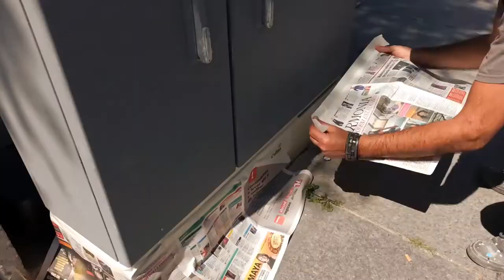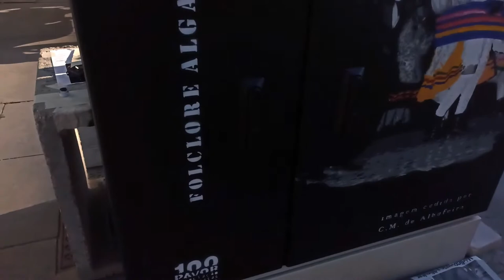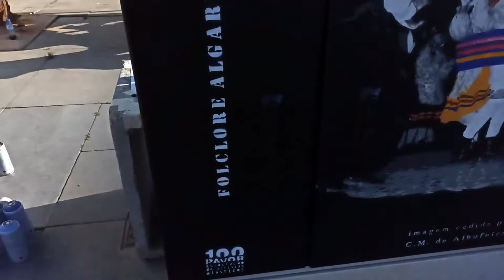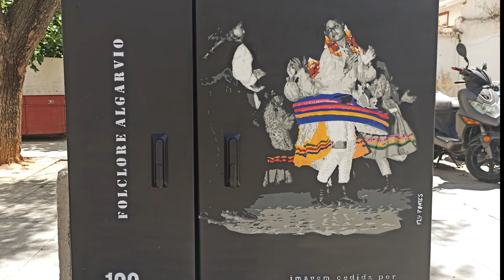STREET ART - 002 | Pintura de Armário de Electricidade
STREET ART | MULTI LAYER STENCIL – Como Pintei?? Neste vídeo vou pintar dois armários de electricidade utilizando a técnica de stencil multicamadas. Este é um projecto de Street Art realizado em Albufeira, Algarve, Portugal. Mostro o processo de criação do stencil até ao resultado final da pintura com spray. E ainda alguns truques e dicas para usar em qualquer trabalho de pintura com spray e stencil.